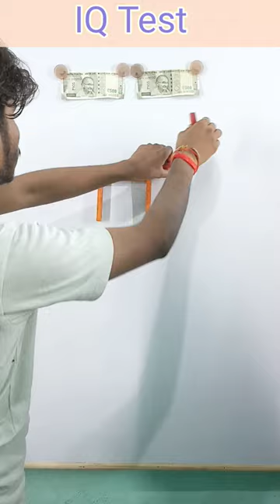Reverse horse face by move 1 stick | Mind game| challenges| IQ Test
Puzzle
Game challenge
Game play
Challenge
Match stick trick
Viral video
Viral
Shorts
Short
Viral video
Viral
Shorts
Short
Counting
Maths
Shivhare classes